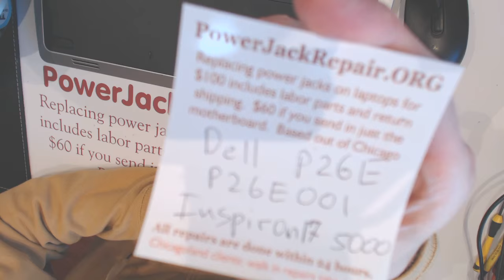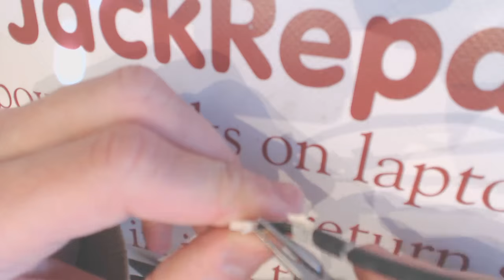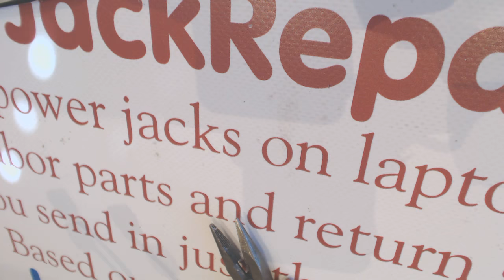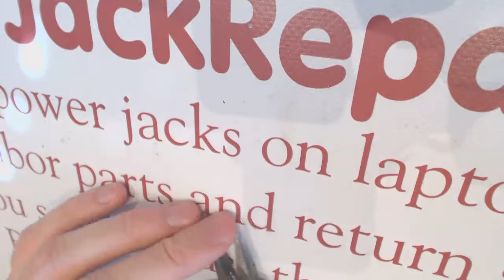How to repair a broken dc power jack Dell Inspiron 17 5000 p26e p26e001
Dell Inspiron 17 5000 p26e p26e001 How to repair a laptop dc power jack laptop socket input port connector pin prong inlet broken receptacle replacements on a computer Parts Laptop not charging issue fix.  Loose dc jack if you have to wiggle jiggle the plug to make the system work. How to replace a motherboard guide. Laptop power problems and power issues, laptop not working and how to fix it.